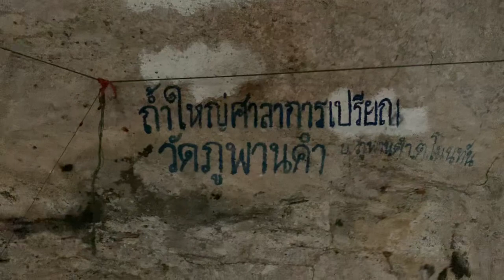วัดป่าภูพานคำ ๑/๒ ต.โนนทัน อ.เมือง จังหวัดหนองบัวลำภู ครูบาเฉลาโฟโต้/ดีเจ/บิวภาคภูมิ/น้องปลาย/หม่อน